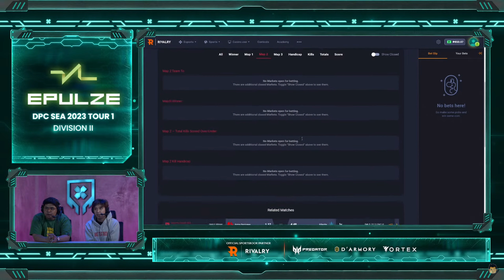Full Game: UD Vessuwan vs Polaris Esports Game 1 (BO3) | DPC SEA 2023 Tour 1: Division 2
February 03, 2023 Game 1 between UD Vessuwan and Polaris Esports at the DPC SEA 2023 Tour 1: Division 2

Rivalry Betting:
Gamitin lamang ang link na ito mga cer at gamitin ang code na "LUPONWXC" to get bonus upto 200$